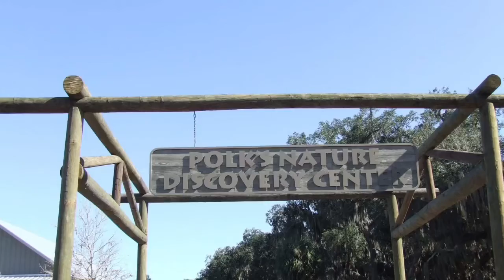Circle B Bar Reserve, Lakeland, Fl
The Circle B Bar Reserve, on the northwest shore of Lake Hancock, is a former cattle ranch that today boasts a wide variety of plants and animals.

4399 Winter Lake Rd.

Hours of Operation:

6:00 A.M. — 6:30 P.M.  (Standard Time)
5:30 A.M. — 8:00 P.M.  (Daylight Savings Time) Social Media: